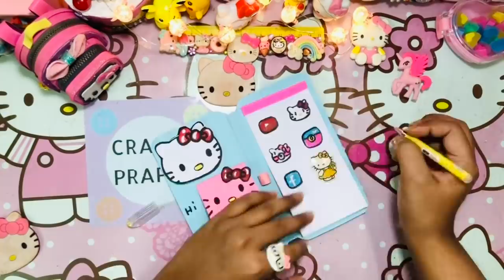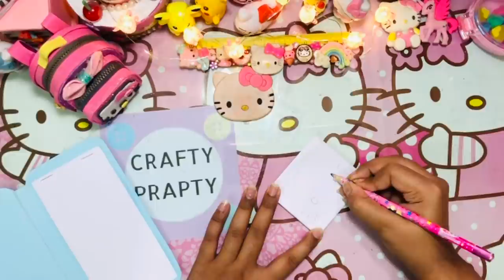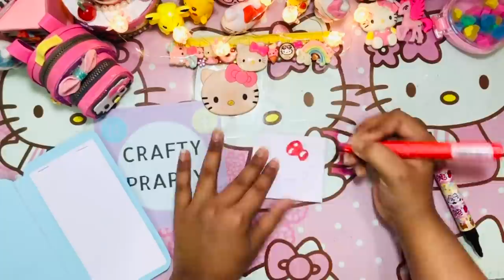How to make Hello Kitty I phone 12 Pro Max calendar Notebook Organizer / 2021 calendar notebook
Song
Invincible
Artist
DEAF KEV
Writers
AEI (on behalf of NCS); UMPI, LatinAutorPerf, Abramus Digital, IMPEL, Featherstone Music (publishing), and 12 Music Rights Societies

Song
Dreams pt. II
Artist
Lost Sky, Sara Skinner
AEI (on behalf of NCS); AMRA, Featherstone Music (publishing), PEDL, and 8 Music Rights Societies

Song
Make Me Move
Artist
AEI (on behalf of NCS); LatinAutor, BMI - Broadcast Music Inc., ASCAP, UNIAO BRASILEIRA DE EDITORAS DE MUSICA - UBEM, EMI Music Publishing, Abramus Digital, Featherstone Music (publishing), LatinAutorPerf, and 17 Music Rights Societies